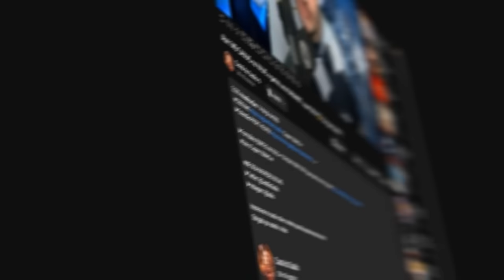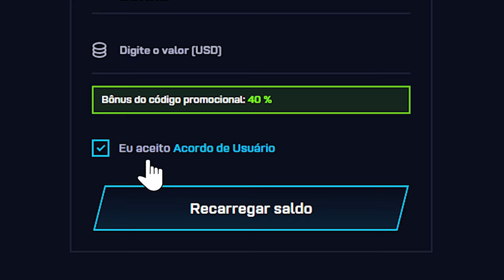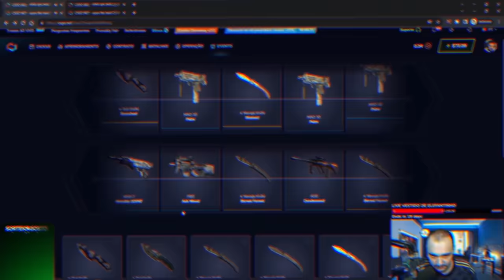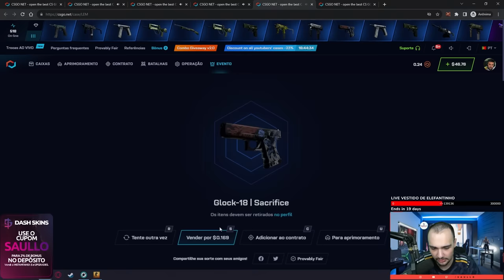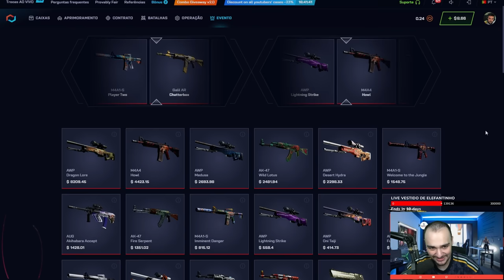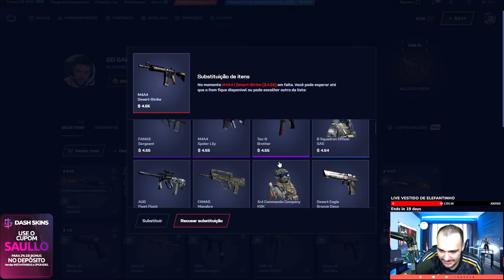o INSCRITO ganhou uma AWP de R$15.000,00 com apenas $50 😱🤑